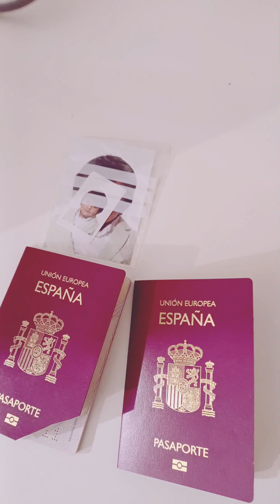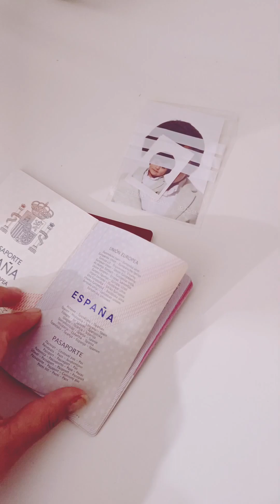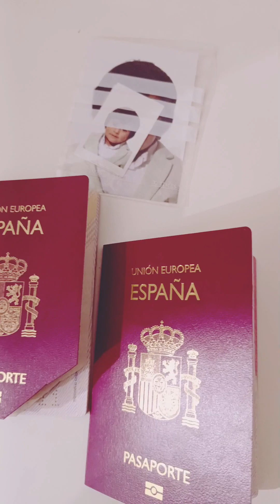RENOVACIÓN DE PASAPORTE 🇪🇸 | Documentación Español para Menor de edad 2024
Hola 👋 amigos por aquí les comparto sobre Renovación de pasaporte que hice de mi menor hijo 🇪🇸👱.